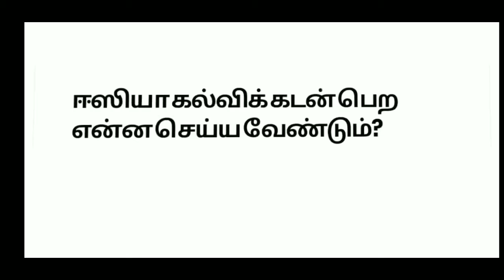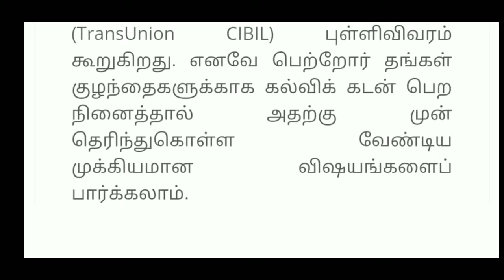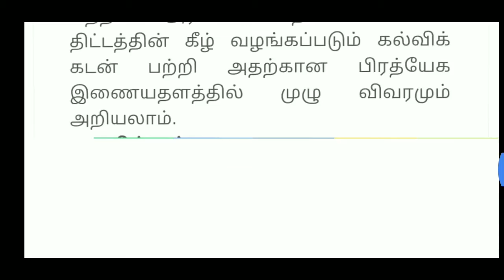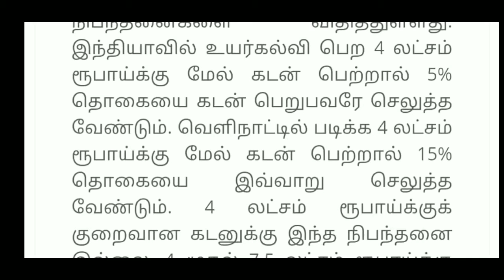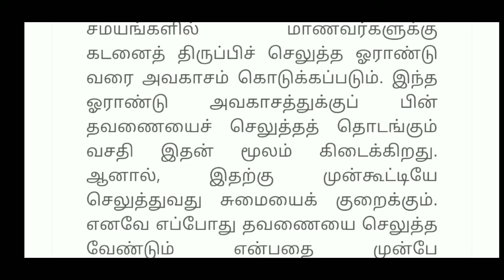How to get Education loan from bank? Easy tips கல்விக்கடன் பெறுவது எப்படி ?